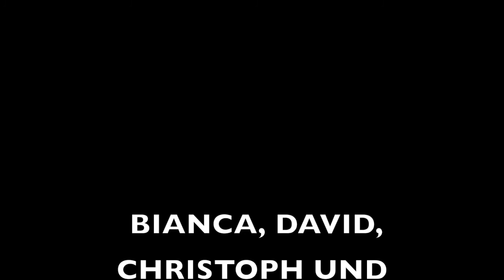Melody Current Crowdfunding - Album 2016 - Need No Words